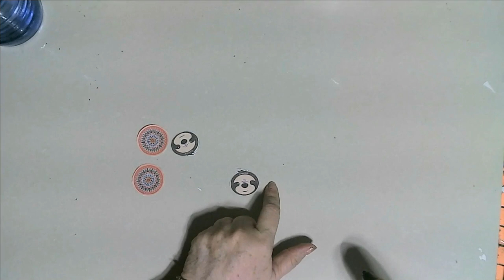ARETES TÍPICOS CON SILICÓN CALIENTE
MATERIALES
Pistola de  silicón
Copias de imagenes deseadas
Ganchillos para aretes
Esmalte transparente de uñas
Un vaso de vidrio

PAGINAS SOCIALES